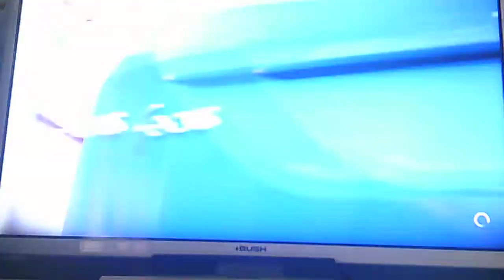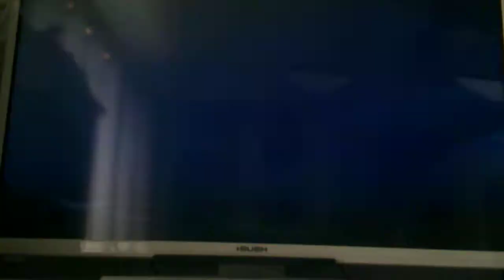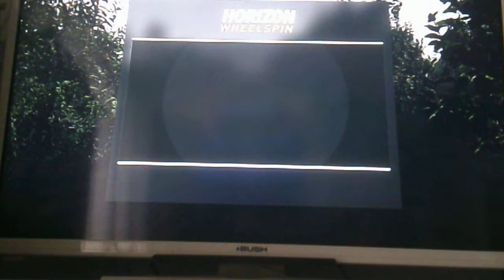Horizon 2 Found 1st barn find